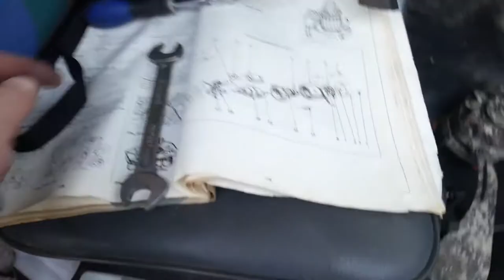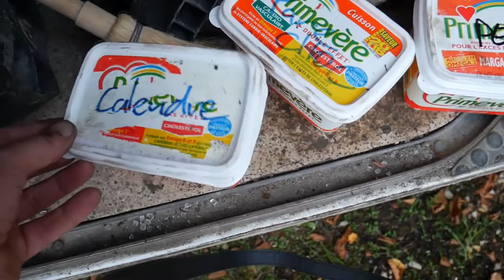trafic magique épisode 3 le démarreur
et voila la suite des aventures de mon renault trafic phase 1 de 1992
dans cet épisode je démonte le démarreur